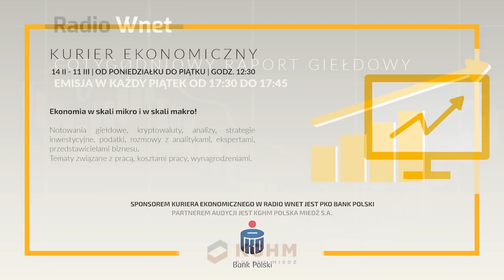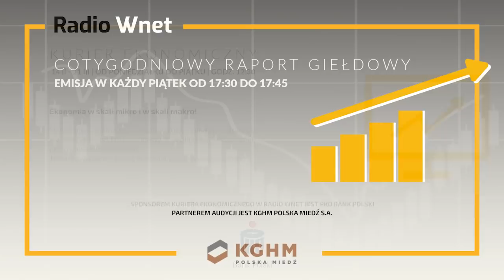Grzywaczewski: Jadę na Donbas! Kamizelki kuloodporne zniknęły ze sklepów. Na Ukrainie nie ma paniki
87.8 FM w Warszawie
95.2 FM w Krakowie
96.8 FM we Wrocławiu
98.9 FM w Szczecinie
103.9 FM w Białymstoku
104.4 FM w Bydgoszczy
106.1 FM w Łodzi
98.9 FM w Szczecinie

Tomasz Grzywaczewski – pisarz, podróżnik;

Tomasz Grzywaczewski opowiada o swojej podróży do Donbasu, gdzie trwa napięta sytuacja na granicy ukraińsko-rosyjskiej. Podróżnik relacjonuje, że mieszkańcy okolicznych miejscowości przyzwyczaili się do strachu przed wojną.

Odbiorca:
Tytuł: Darowizna

SWIFT PPABPLPKXXX

Adres i nazwa banku:
01-211 Warszawa